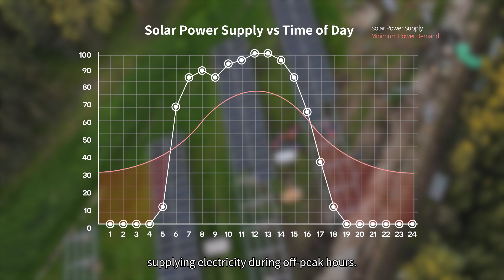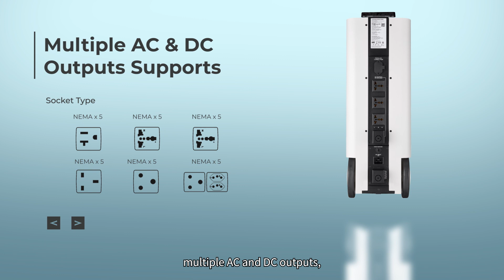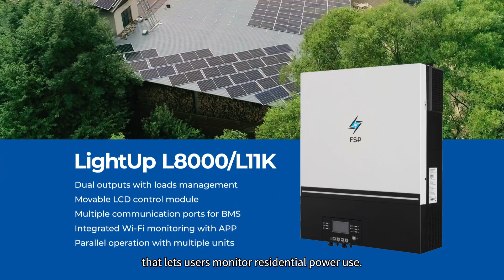【Energy Storage System & PV Inverter Solutions】FSP Group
Some areas experience an unstable power supply and even regular outages. Unable to sustain basic living conditions, people seek out affordable and flexible sources of power. While solar power is the best choice, it faces a hurdle: supplying electricity during off-peak hours. The EnerX 3000 energy storage system developed by FSP can be the missing piece that bridges the gap.

FSP also developed a series of PV inverters. This system can be integrated with energy storage devices to allow for the dual input of utility and solar power, achieving a more efficient use of green energy. We offer a variety of different specs for different needs and scenarios to light up a path of hope for people.